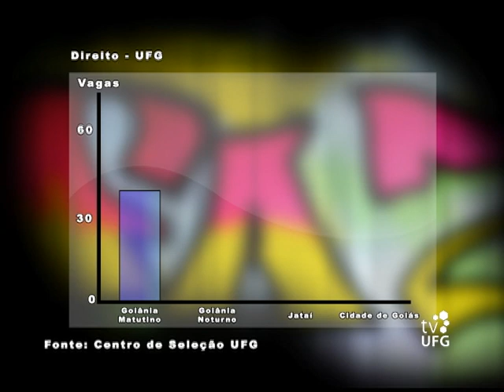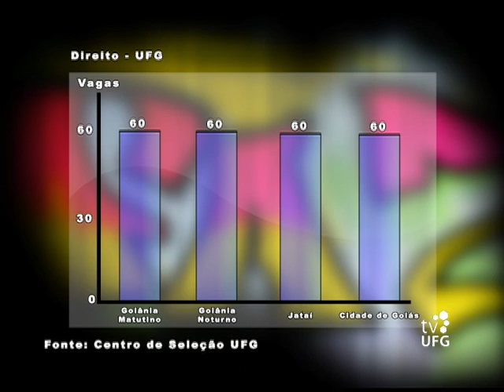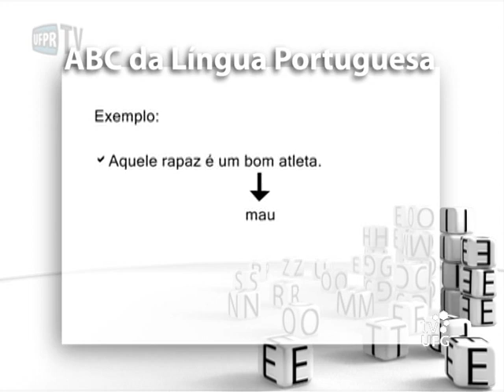Faz o Quê? - Direito - Bloco IV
No último bloco, você vai conferir os detalhes do processo seletivo da UFG para o curso de Direito. Vai receber dicas para o vestibular da graduanda em Direito, Thais Camponogara e do professor de Direito da UFG, Benedito Ferreira. E vai assistir ao ABC da Língua Portuguesa, produzido pela UFPR TV e compartilhado com a TV UFG através da Rede IFES.